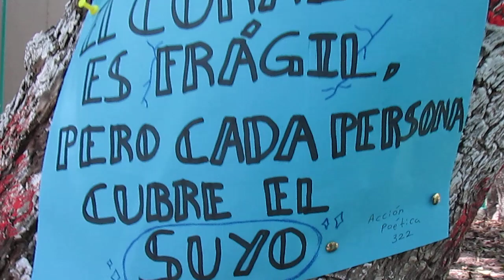Cada quien su corazón...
En una macetera. Que cada quien construya la historia.

El Axolote Ilustrado Cultura mexicana Dinero Vivir bien Plenitud Bendiciones Abundancia Prosperidad Paz interior Salud Fortuna Riqueza Jesús es mi maestro y mi guía Bienestar Imán del dinero Tarro de miel La Llave de Dios Imán de la riqueza Palmera Llovizna Imán de la salud Axolotl Gracias